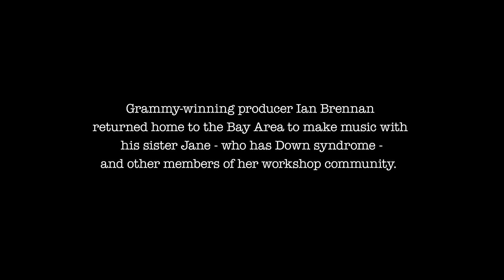Sheltered Workshop Singers mini-documentary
Recorded with with his older sister, Jane-- who has Down syndrome-- as improvisations with her workshop colleagues, this album is possibly Grammy-winning music producer and author, Ian Brennan's (Tinariwen, Zomba Prison Project, Malawi Mouse Boys, The Good Ones [Rwanda]) most personal work ever. All proceeds benefit The ARC of the United States (formerly known as the Association for Retarded Citizens).